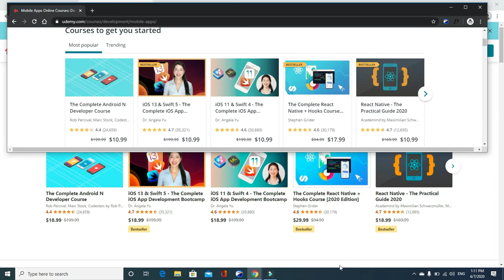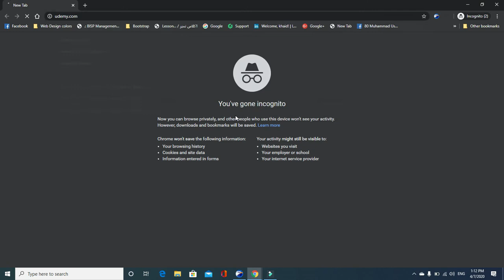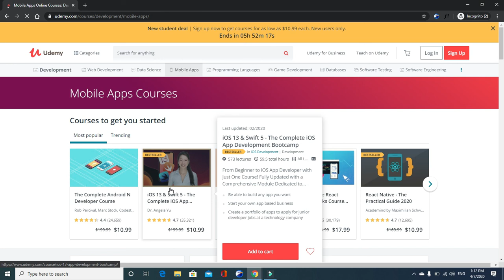How To Buy Udemy Course In Pakistan Udemy Courses Udemy Sale Amazing Tips